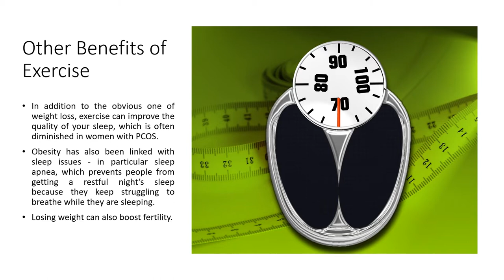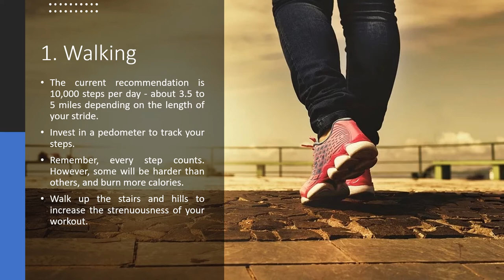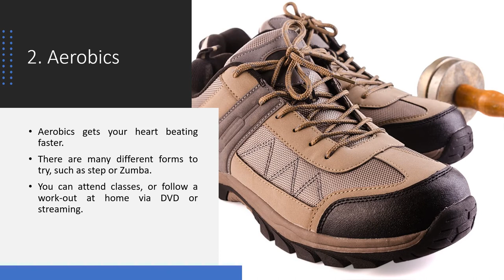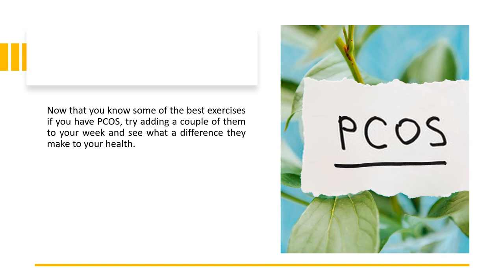5 Best Polycystic Ovary Syndrome Exercise - The Best Exercises for PCOS Sufferers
5 Best Polycystic Ovary Syndrome Exercise - The Best Exercises for PCOS Sufferers

Once you have been diagnosed with polycystic ovarian syndrome (PCOS), it can be a very stressful time. It is also important to practice good self-care. Part of good self-care is to watch your weight.

If you struggle to lose weight, exercise can help you stay trim. If you are overweight or obese, exercise can help you burn more calories and help you slim down when used in conjunction with a sensible low-calorie, low-fat diet.